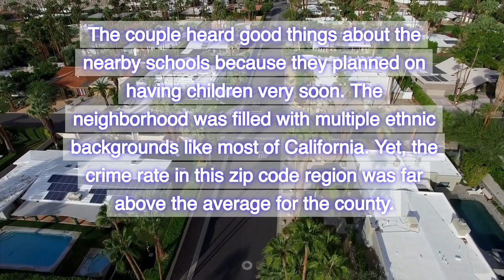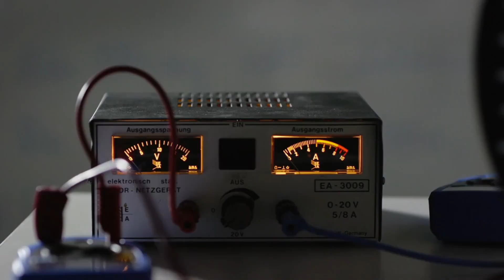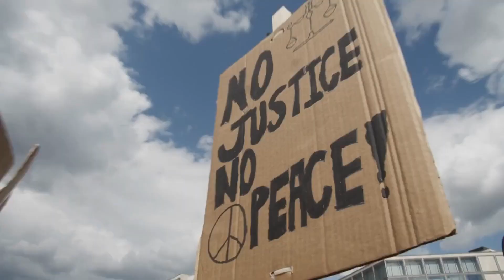[Việt] [Real Estate Practice Test] [Fair Housing – Interactive Component] Q.497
Real Estate Practice Test
Fair Housing – Interactive Component
Neighborhood Demographics
Question 497: You are an experienced, real estate licensee that meets for the very first time with a young married couple who recently moved from New Jersey to a large metropolitan region in Southern California due to a job transfer for the husband. The couple heard good things about the nearby schools because they planned on having children very soon. The neighborhood was filled with multiple ethnic backgrounds like most of California. Yet, the crime rate in this zip code region was far above the average for the county. The couple knew very little about the area and asked, “Is this a safe neighborhood?”. If you were the advising real estate licensee, how would you respond?
A. Provide your opinion.
B. Suggest they connect with people on social media.
C. Encourage them to do their own research.
D. Refuse to give them any advice to protect your license.
Correct answer is C. Encourage them to do their own research.
The best response is “Encourage them to do their own research.” The licensee should avoid sharing their personal opinions or perspectives about the “safety” of the neighborhood because it could be claimed that the licensee was biased against the racial makeup of the neighborhood. The licensee could help point the clients in the right direction by offering links to the FBI, local police department, and U.S. Census Bureau for the latest safety and crime data for the region.

[Việt]
Thực hành bất động sản, Nhà ở công bằng - Thành phần tương tác.
Nhân khẩu học hàng xóm.
Câu 497: Bạn là một người được cấp phép bất động sản có kinh nghiệm, lần đầu tiên gặp một cặp vợ chồng trẻ, gần đây đã chuyển từ New Jersey đến một khu vực đô thị lớn ở Nam California do chuyển giao việc làm cho người chồng. Cặp đôi đã nghe những điều tốt đẹp về các trường gần đó vì họ dự định sẽ có con rất sớm. Khu phố có nhiều chủng tộc khác nhau cũng như hầu hết ở California. Tuy nhiên, tỷ lệ tội phạm trong khu vực mã zip này cao hơn mức trung bình của quận. Cặp đôi biết rất ít về khu vực này và hỏi, Đây có phải là một khu phố an toàn không? Nếu bạn là người được cấp phép tư vấn bất động sản, bạn sẽ trả lời như thế nào?
A. Cung cấp ý kiến ​​của bạn.
B. Đề nghị họ kết nối với mọi người trên phương tiện truyền thông xã hội.
C. Khuyến khích họ tự tìm hiểu.
D. Từ chối cho họ bất kỳ lời khuyên để bảo vệ giấy phép của bạn.
Câu trả lời đúng là C. Khuyến khích họ tự tìm hiểu.
Câu trả lời tốt nhất là "Khuyến khích họ tự tìm hiểu." Người được cấp phép nên tránh chia sẻ ý kiến ​​hoặc quan điểm cá nhân của họ về sự "an toàn" của khu phố vì có thể sẽ bị khiếu nại là người được cấp phép đã phân biệt chủng tộc với khu phố. Người được cấp phép có thể hỗ trợ khách hàng đi đúng hướng bằng cách cung cấp các liên hệ đến FBI, Sở Cảnh sát địa phương và Cục điều tra dân số Hoa Kỳ về dữ liệu an toàn và tội phạm mới nhất của khu vực.